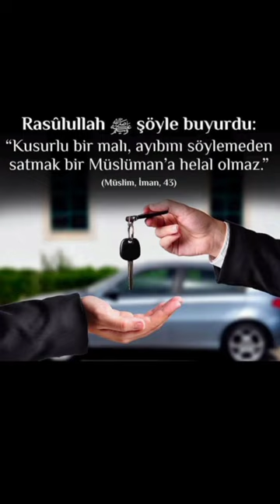shorts islam müslüman